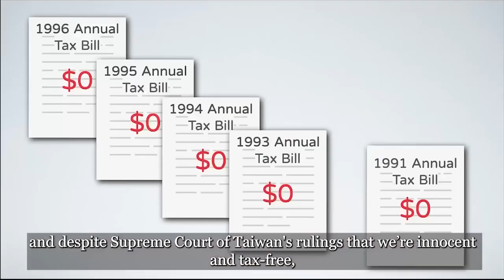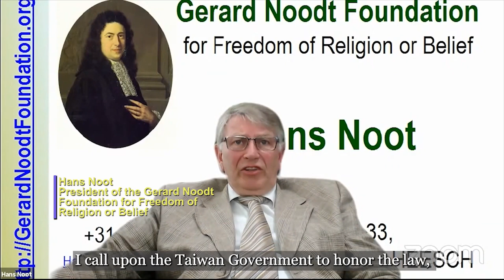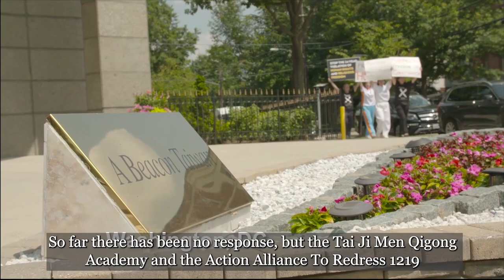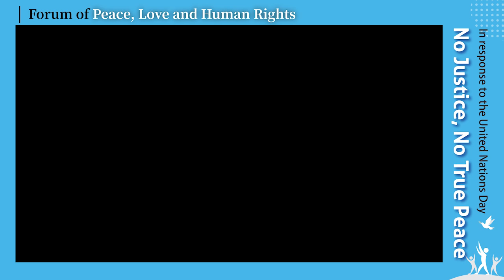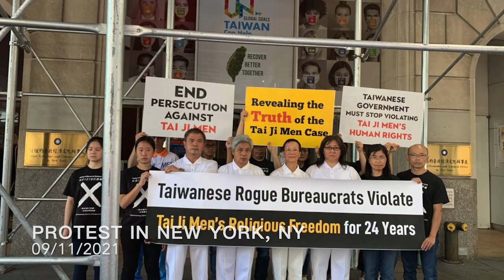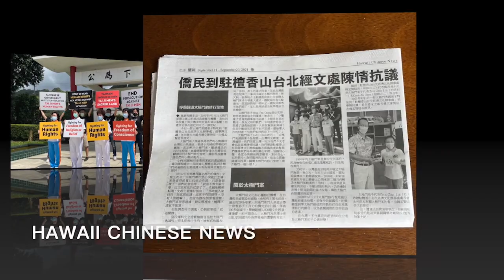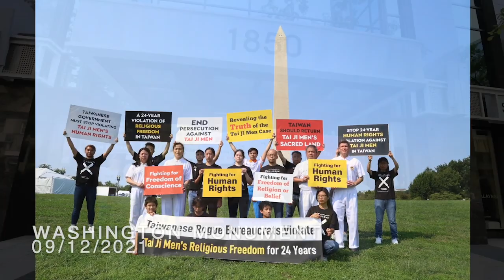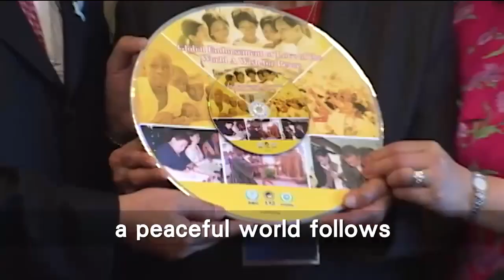No Justice, No True Peace | In Response to the United Nations Day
We believe that without justice and human rights, there can be no true democracy and no true peace.

Hosts:
Phyllis/ Certified Public Accountant

Speakers:
Coco/ Software Engineer
Vivian/ Motion Graphics Designer
Jennifer/Self employee

Organizers:
Action Alliance to Redress 1219, World People News, UN/NGO Association of World Citizens, UN/NGO Association of World Citizens(Taiwan), Tax & Legal Reform League, Tax Youth Front, Tai Ji Men Qigong Academy, Cheng Da Publishing House